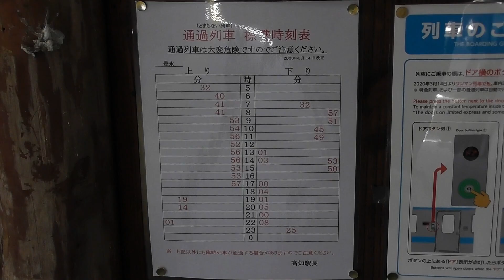JR四国 土讃線 豊永駅 特急南風 2700系気動車 2000系気動車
JR四国土讃線の豊永駅を通過する、下り特急南風の2700系気動車と上り特急南風の2000系気動車です。警笛を鳴らされていますが、ちゃんと白線の内側から安全を確保して撮影していますので、ご安心を！